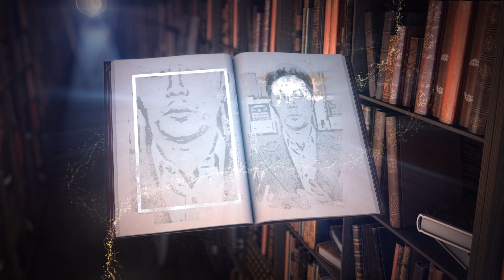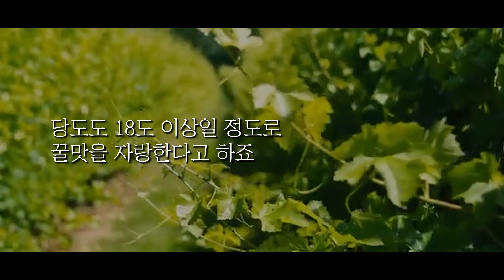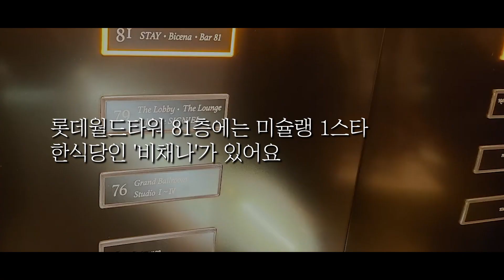명품에 불황이 없는 진짜 이유